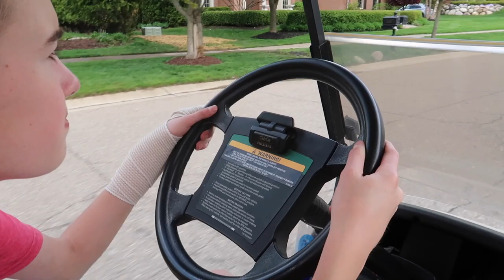The Kids SNUCK Out On The Golf Cart! Part 2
The Kids SNUCK Out On The Golf Cart! Part 2.  This is part 2 of the series.  The kids snuck out of the house on the golf cart to avoid doing chores and go have fun. Will they ever come home, will they be in trouble for sneaking out?  Have you ever snuck out of the house before?

Here you will find us doing family friendly, skits, vlogs, and challenges.